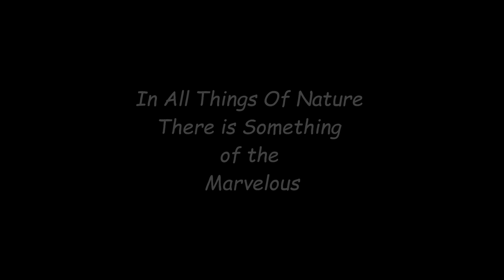சேலத்தில் குற்றாலம்.. Life of AJI..!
சேலத்தின் குற்றாலம் -போகலாமா..
மாமரத்து மடுவு அருவி ..அறிமுகம்...